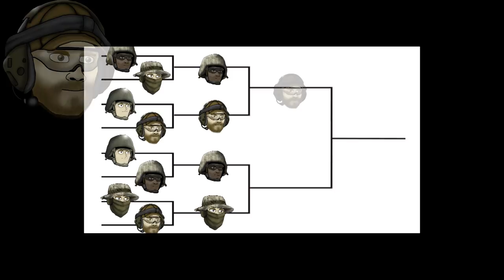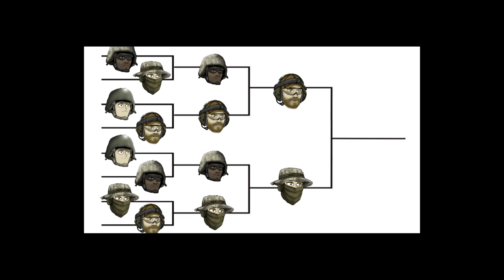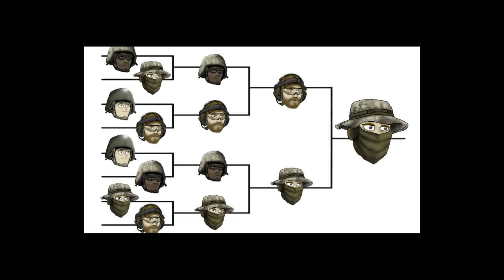Battlefield 4 Gameshow - BATTLEWHEEL! BFF's go head to head!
An improved version of the previous head to head match. Doraleous adds a wheel spin to make it an exciting gameshow!

BATTLEWHEELl! Battlefield 4 gameshow - Battlefield Friends go head to head!